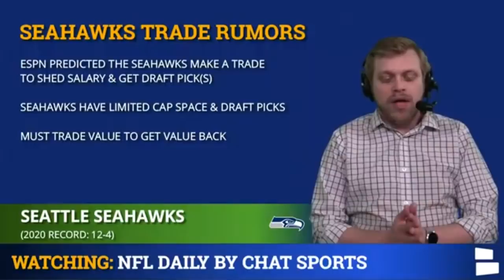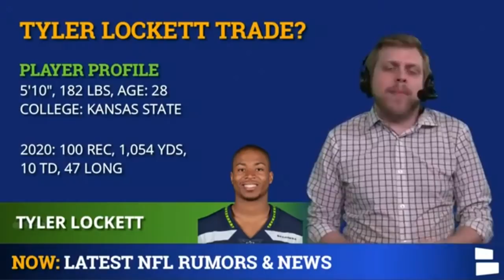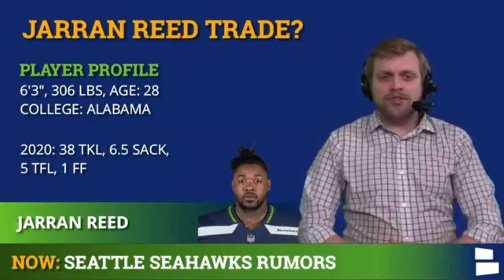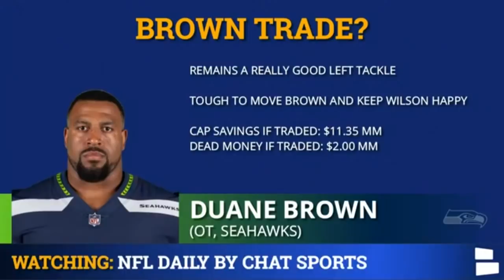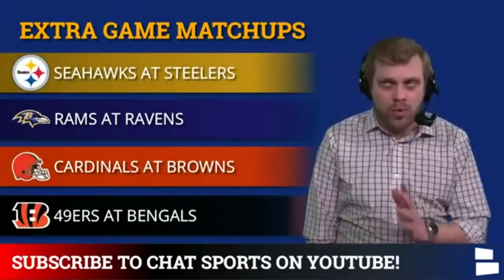Seahawks Trade Candidates Ft. Jamal Adams, Tyler Lockett, Jarran Reed, Quandre Diggs & Duane Brown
Seattle Seahawks rumors are heating up with NFL most likely moving to a 17 game schedule and NFL free agency being just a few weeks away. Today’s Seahawks rumors revolve around Seahawks trade rumors and possibly trading Jamal Adams, Tyler Lockett, Jarran Reed, Quandre Diggs and Duane Brown to create cap space heading into NFL Free Agency. Chat Sports host Tom Downey breaks down the latest Seahawks rumors in today’s Seahawks trade candidates video!

Seattle Seahawks Rumors On Today’s Show:
- Seahawks trade candidates
- NFL 17 Game Schedule

The Seahawks currently have $4.4MM in available cap space to spend. By trading a player like Jamal Adams, Tyler Lockett, Jarran Reed, Quandre Diggs or Duane Brown the Seahawks could shed a large salary and recoup a couple of draft picks. If the Seahawks are wanting to be big players in NFL free agency, John Schneider will have to get creative to create more cap space and trading away a few players could be the best option.

Questions From Today’s Show:
- Should The Seahawks Trade Away A Player?
- Seahawks Trade Rumors
- Pick one to trade away: Type ‘R’ in the COMMENTS for Jarran Reed and Type ‘D’ in the COMMENTS for Quandre Diggs

You can also find our videos by giving our Facebook page a like